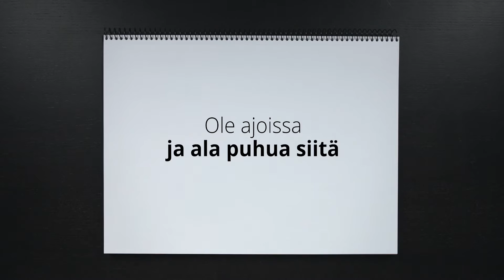Lopeta myöhästely muuttamalla asennetta | 925 ABC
Huonoista tavoista on vaikea päästä eroon ja toisinaan se itsestään selvin tapa muuttaa tapoja ei välttämättä ole se toimivin. On asennoiduttava oikein. Esimerkiksi myöhästelystä ei kannata yrittää päästä eroon olemalla myöhästymättä. Sen sijaan kannattaa pyrkiä olemaan ajoissa. Tapojen muuttamisessa on myös tärkeää kertoa niistä muille, jolloin tapa vahvistuu.